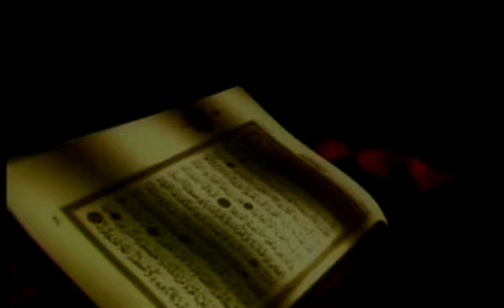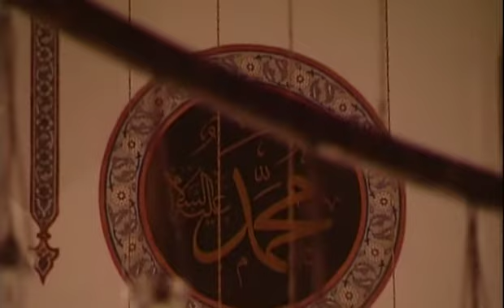Cemal Akçil - Şol Cennet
Okuyan: Cemal Akçil
Albüm: Hasret Deryası
Senarist: Mustafa Aslantürk
Yönetmen: Mustafa Aslantürk
Yapım: Hazan Prodüksiyon